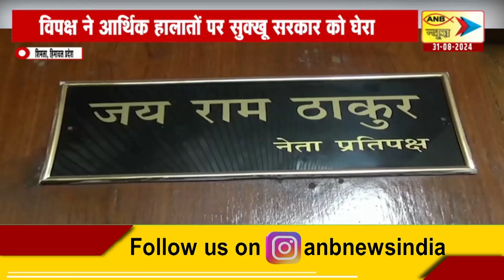HIMACHAL NEWS : आर्थिक हालात पर सत्ता पक्ष और विपक्ष आमने-सामने : ANB NEWS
About Video : हिमाचल प्रदेश में बिगड़ते आर्थिक हालातों के लिए सत्ता पक्ष और विपक्ष एक दूसरे को जिम्मेदार ठहराने में लगे हुए हैं. कांग्रेस की सुखविंदर सिंह सुक्खू सरकार राज्य की बिगड़ती आर्थिक सेहत के लिए पूर्व की जयराम सरकार पर ठीकरा फोड़ रही है. लेकिन जयराम ठाकुर वर्तमान कांग्रेस की गलत नीतियों और फिजूलखर्ची को जिम्मेदार बता रहे हैं. जयराम ठाकुर ने आर्थिक संकट के बीच हिमाचल बिल्डिंग एंड अंडर कंस्ट्रक्शन वर्कर वेलफेयर बोर्ड के चेयरमैन की तनख्वाह में एक लाख रुपए की बढ़ोतरी पर निशाना साधा है. नेता प्रतिपक्ष ने बिगड़ती आर्थिक स्थिति में चेयरमैन की सेलरी बढ़ाने और मंत्री सीपीएस की दो महीने की सैलरी विलंबित लेने जैसे फेसलों को हास्यास्पद बताकर सवाल खड़े किए हैं.